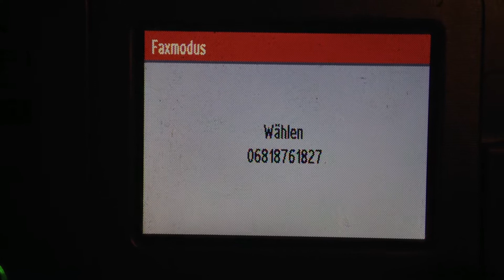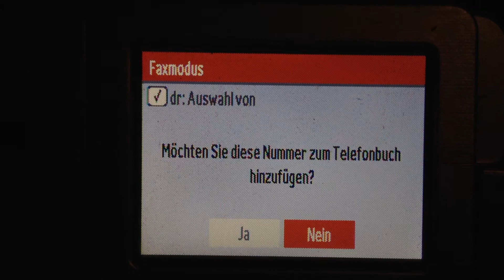Sending an old-school fax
This video shows the display of my Lexmark X9575 all-in-one device while sending an old-school fax. Made for the young generation who don't know how a modem sounds like or even what a "fax" is. ;)